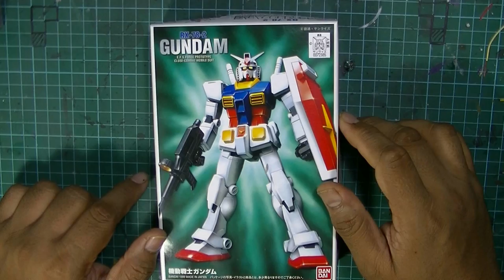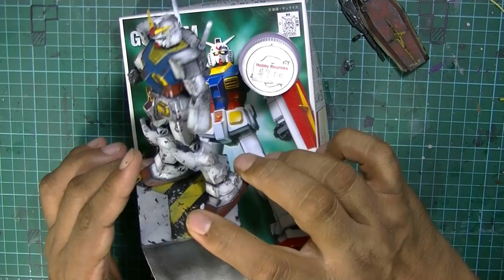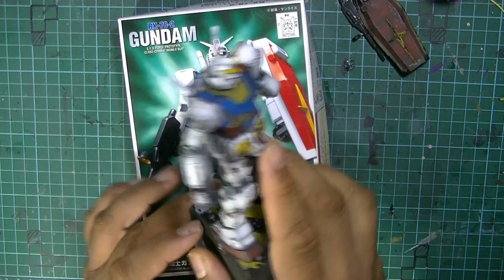048: Log 09: 1/144 First Grade Gundam RX-78-2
Log 09:  1/144 First Grade Gundam RX-78-2
'A painting experiment'
Built from an old unfinished built.

All photo and video related own by sall